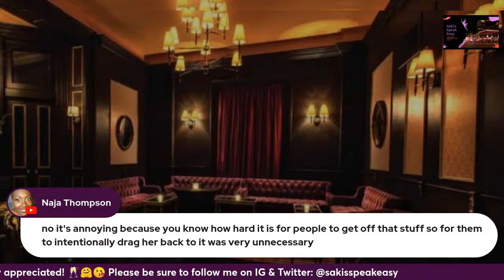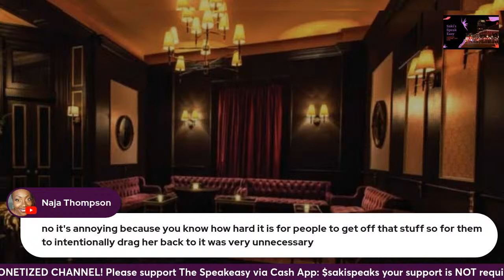The Alpha Bet Club Series: Speakeasy Libations & Narrations Ep. 119.1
This video is a live-reading, interrupted by laughter & commentary, of the books "The Alpha Bet Club Series" by Kimille. If you're looking for book readings without commentary, you are in the wrong place, there are apps for that.

*_THE ALPHA BET CLUB_*

The place where Alphas come to place bets and club. It’s the ultimate playas’ paradise featuring twenty-six exotic dancers named for each letter of the alphabet.

*_WELCOME TO THE STAGE…APRICOT_*

What better place than "The ABC" to hide from her abusive ex-husband? With the money she's earning she will be able to disappear permanently before he catches up to her and makes good on all his promises.

Everything is going according to plan until Matteo waltzes in and hands her his gold card. Now she has to decide if she can trust him enough to keep her safe.

But can he?

*_WELCOME TO THE STAGE...BLACKBERRY_*

She treats the pole like a long lost lover and she's more than satisfied with the results. The money is good and life is great. Is it any wonder that she's shocked to find her regular Gold Card is seeking more?

But is she ready for that?
And more importantly, is he?

*_WELCOME TO THE STAGE…CARAMEL_*

This single mother will do anything to support her two daughters, including taking a job at "The ABC". The money is more than enough to keep them afloat, but just as things are starting to look up, her ex finds out where she works and decides to sue her for full custody.

It feels as if all hope is lost when a Gold Card falls into her lap and its owner offers her a solution to all her problems.

But is she willing to accept it?

*_WELCOME TO THE STAGE…DAIQUIRI_*

Life is better than it ever has been after she’s hired at “The ABC”. She’s recovering from a past she’s sure she left behind and finally living the way she always dreamed. With her focus on the future and securing a wealthy husband, she doesn’t realize that all of her plans are about to go up in smoke when a love she didn’t expect blossoms.

But can love survive when her past comes knocking?

*_WELCOME TO THE STAGE…ECLAIR_*

Heartbroken and betrayed by her husband, she has found her safe place at “The ABC” among the dancers who have taken her in and been devoted friends.

Unfortunately for her, ‘til death do us part’ is not a meaningless phrase for the other half of her soul.

He wants what is his.
He is coming for her.
He will let nothing stand in his way, including Felix and Elijah.

Business as usual at The Alpha Bet Club ends here.